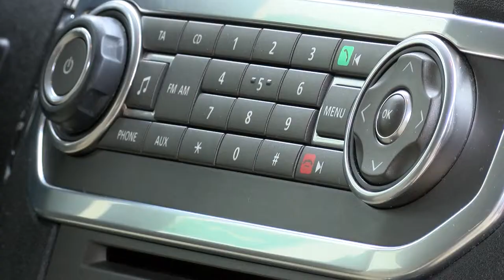Jak kupić auto używane?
Wypowiedź: Jakub Rembecki, doradca serwisowy Auto Reduta

Auto, które na pierwszy rzut oka wygląda perfekcyjnie wcale nie musi takie być. Ukryte usterki, przekręcane liczniki, maskowane stłuczki i wypadki – to niestety można czasem zaobserwować oglądając oferowane na sprzedaż używane samochody.